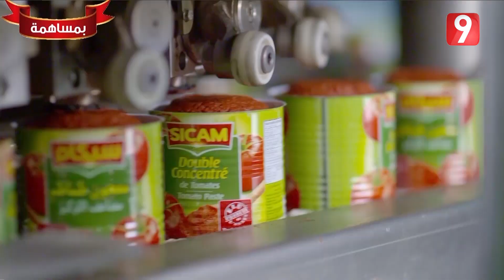El Matinale S03 - EP203 P01